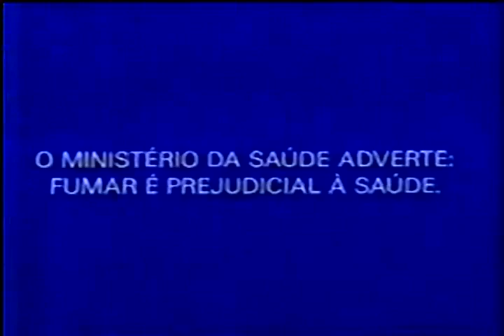Copa America 1993 Men's Basketball Brazil vs Dream Team